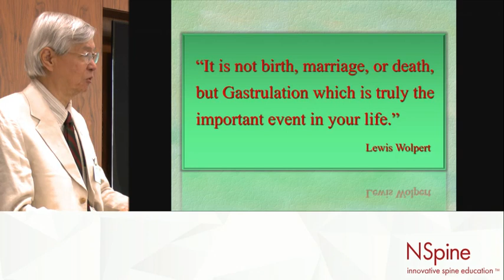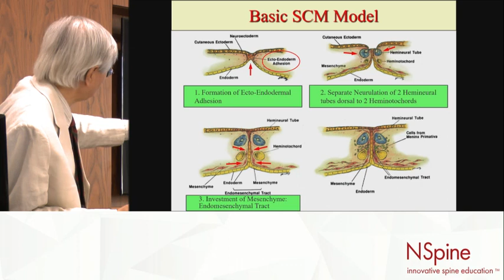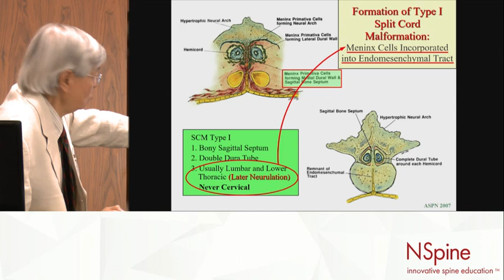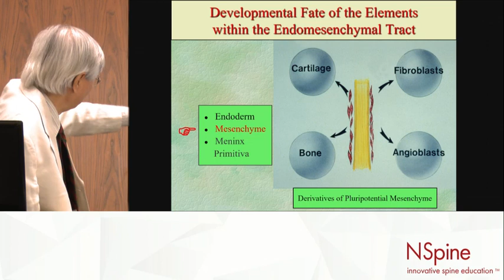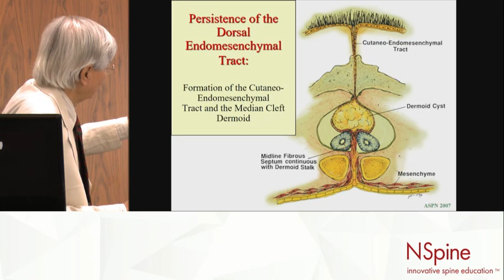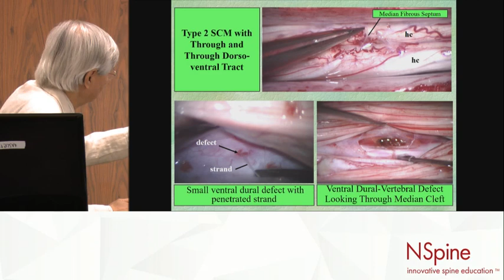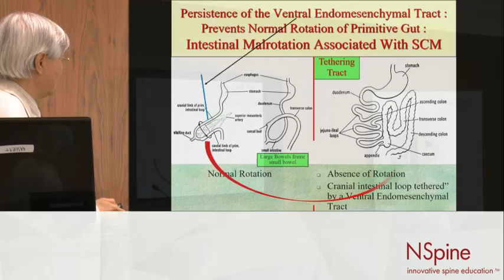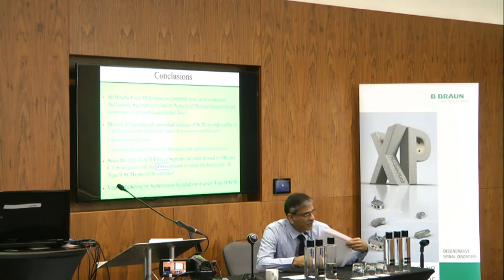Neurosurgical Strategies in Diastematomyelia Variants Congenital and Syndromal Paediatric Deformity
Dachling Pang from California is undoubtedly one of the worlds most experienced researchers and surgeons in dealing with dysraphic spinal conditions. Here Professor Pang explains the pathogenesis of these uncommon findings. A valuable lecture for anyone engaged in paediatric deformity and paediatric neurosurgery.

for our full schedule of upcoming innovative spinal events.